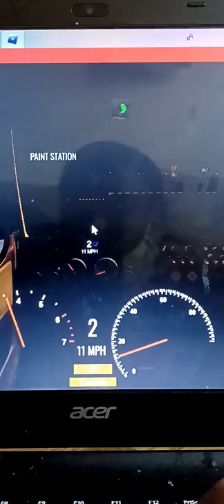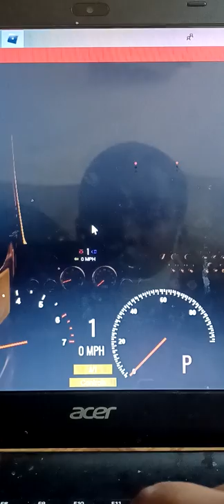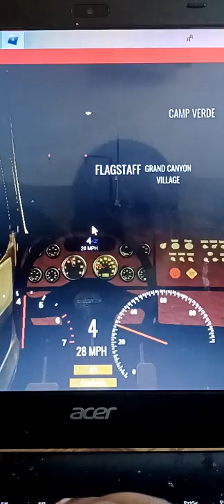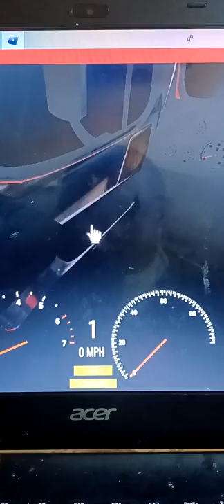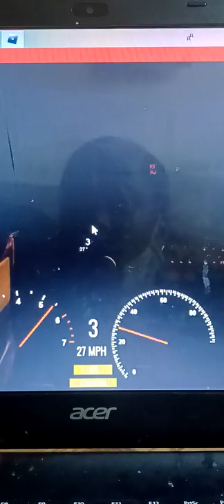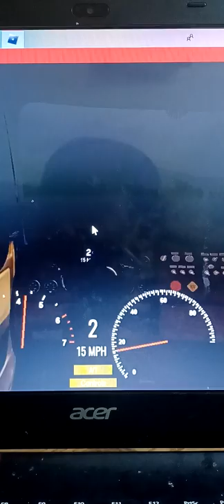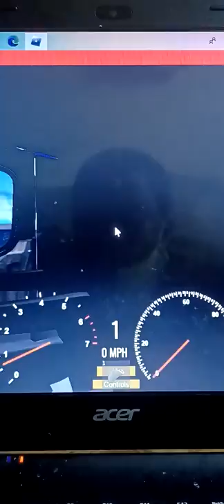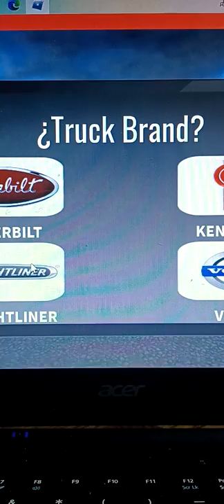Roblox truck testing remastered Freightliner concrete pipes